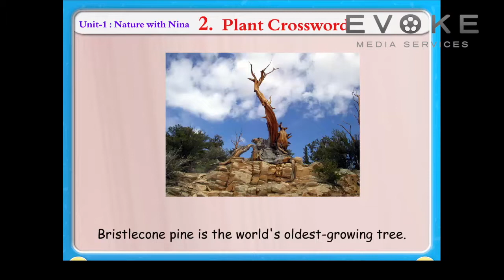Plant Crossword || Information